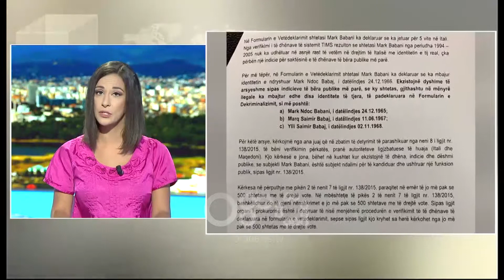English News Edition, 10 September 2019